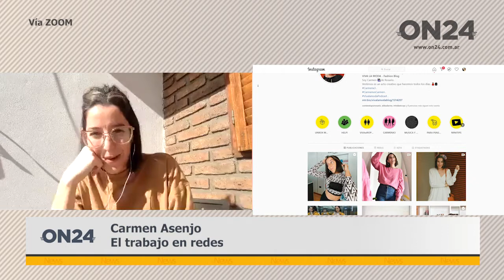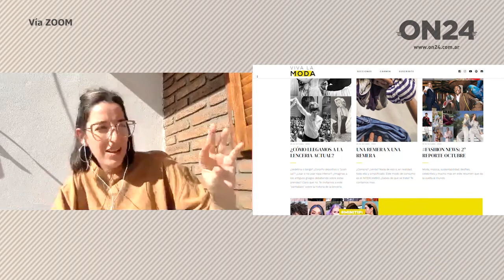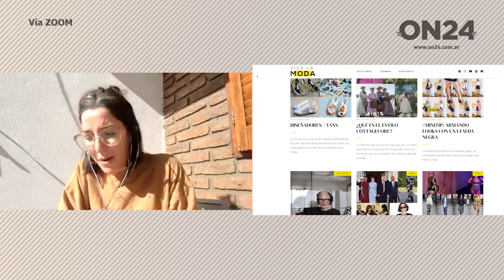Viva la Moda: De proyecto de tesis a la creación de un medio de comunicación